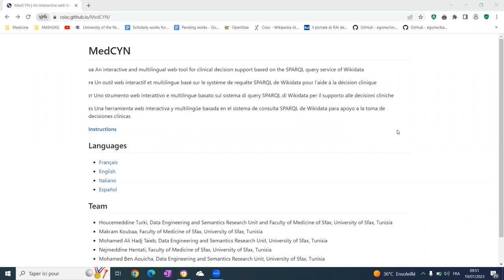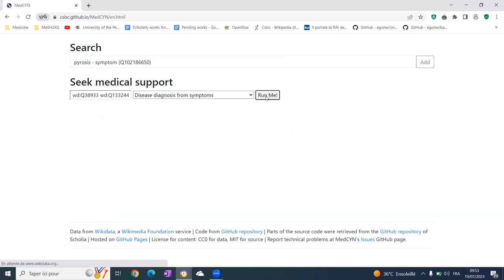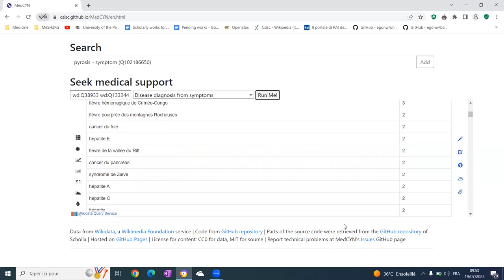MedCYN: An interactive and multilingual web tool for clinical decision support based on Wikidata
Here is a demo of MedCYN, an interactive and multilingual web tool for clinical decision support based on the SPARQL query service of Wikidata. This tool can identify drug interactions, propose disease diagnosis, incriminated genes, and medical examinations based on a set of symptoms, and recommend therapies and further readings for a set of co-occurring diseases.